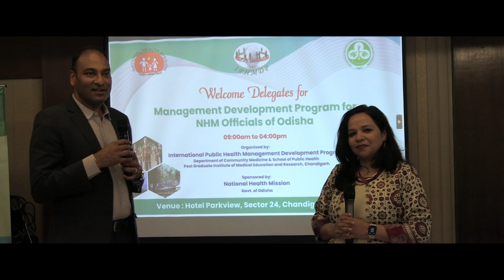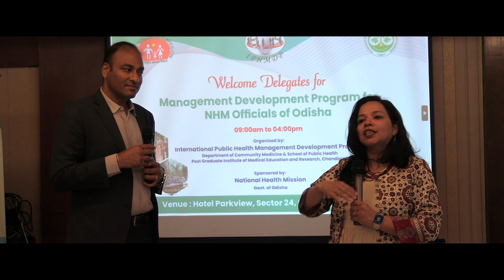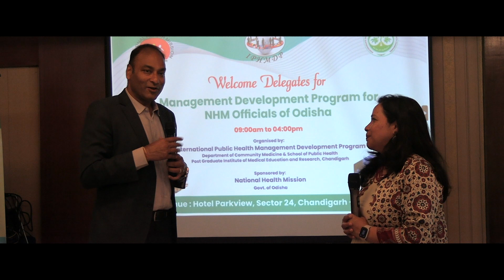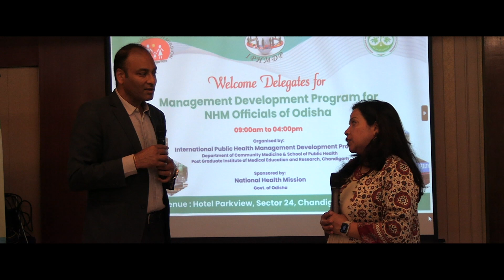Interaction of Program Director Dr. Sonu Goel with Dr. Madhu Gupta (Faculty, PGIMER Chandigarh)